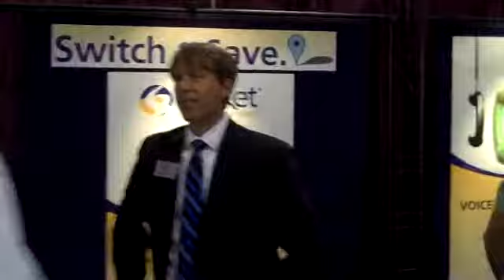Columbia Business Showcase - 2010 - Part 2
Socket's team at the Columbia Business Showcase